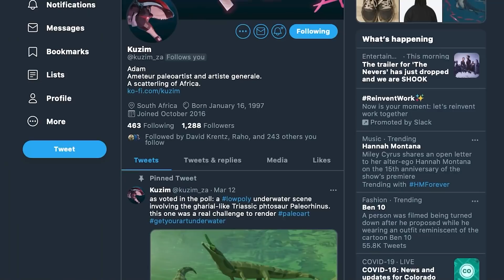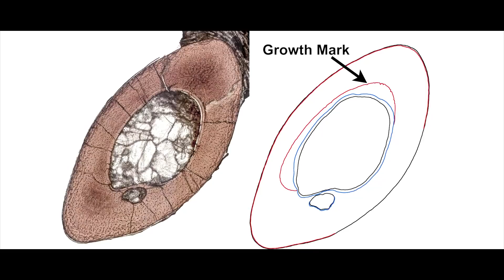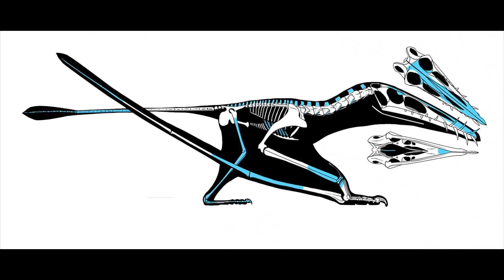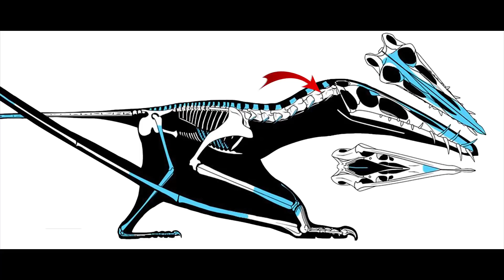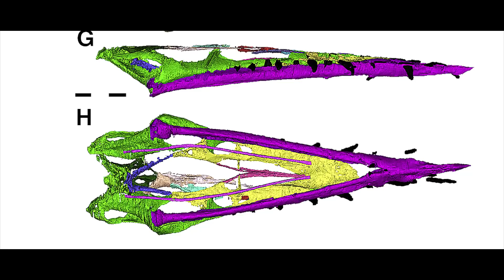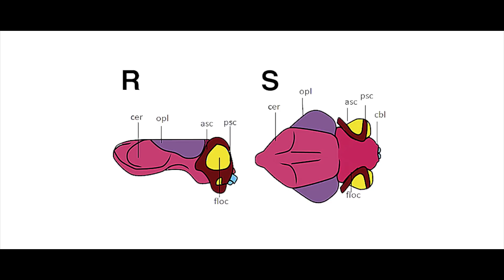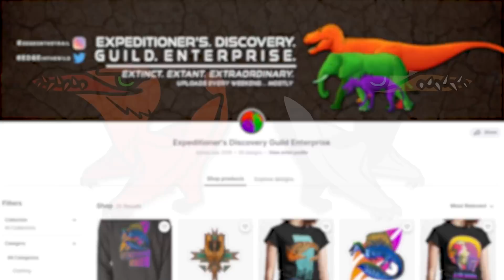Largest Jurassic Pterosaur Found In Scotland – Dearc | Non-Dinosaurs EXPLAINED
Pterosaurs were the first group of backboned animals to evolve the ability to fly. Sure, they were beat by the invertebrates and their bizarrely efficient techniques, but pterosaurs took it in stride and became the best flippy flappies until the dinosaurs took a crack at it. I mean…. pterosaurs also take the gold in being the largest things to ever fly so birds can suck it.

Art in Thumbnail belongs to - Hodari Nundu

✅ MUSIC ✅
“EDGE Theme” - Taung Child / Reuben Cozens
“Great Bear” - Maiia
“Welcome to the Lobby!” - Mallsoft
“Carni Jamm” - Carnivores Cityscape
“Spacephoria” - Neuroq

RESEARCH
Jagielska et al., 2022, Current Biology 32, 1–8, March 28, 2022 ª 2022 Elsevier Inc.